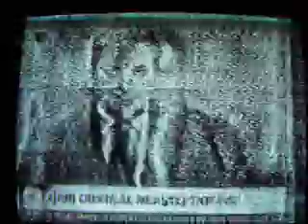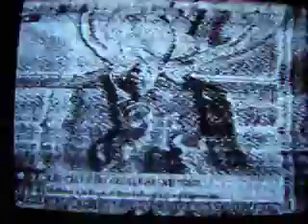cloud reflexion live on central bucharest via UHF